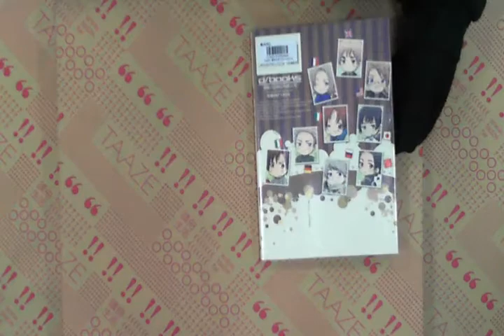TAAZE｜義呆利2 二手書書況 4710891431222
TAAZE｜讀冊生活網路書店「義呆利2」，找二手書請至